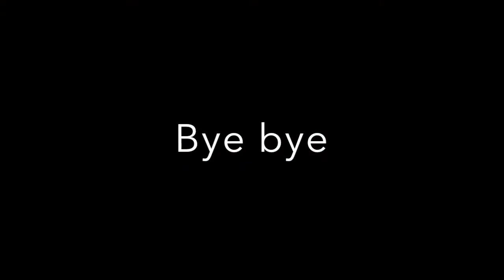[Eng sub] 第一次包粽子成功了嗎？First Time Making Sticky Rice Dumplings for Dragon Boat Festival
第一次包粽子成功了嗎？First Time Making Sticky Rice Dumplings for Dragon Boat Festival

每年都只去亞洲超市買粽子今年想說自己來包包看
結果一天就這麼獻給了粽子😂
花小姐的調味料都是靠感覺的哈哈
有任何問題和建議都可以在底下留言告訴我喔～
xoxo